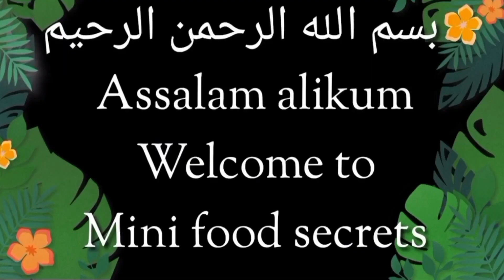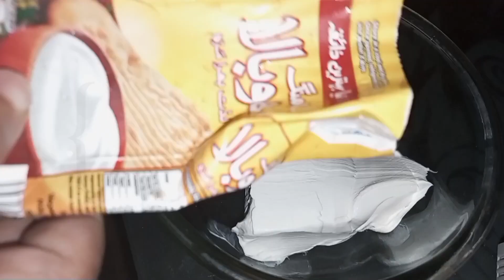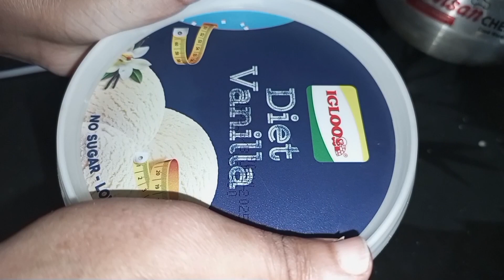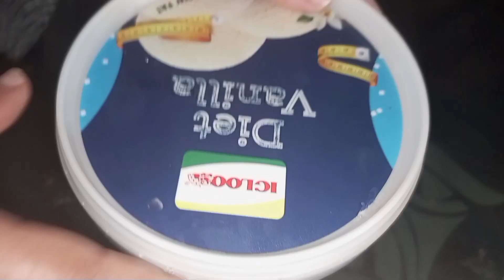Vanilla Ice Cream Recipe Iftar Recipe افتار کی وقت اگر یہ ائس مل جائے تو کیہ بات مزہ آجائے(MFS)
Ingredients
1Cup milk
Vanilla Custard powder 3 tbls
Egg Spinach Recipe پالک انڈے کی حیران کن ریسپی پہلی بار Anda Palak Iftar  Recipe By (MFS)